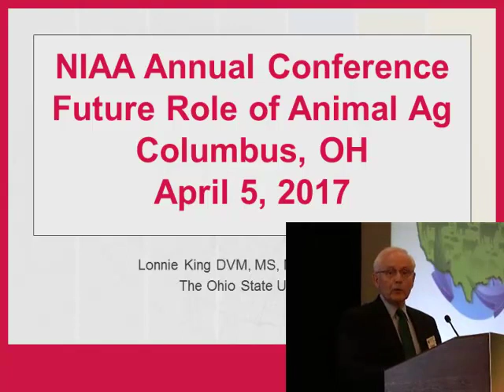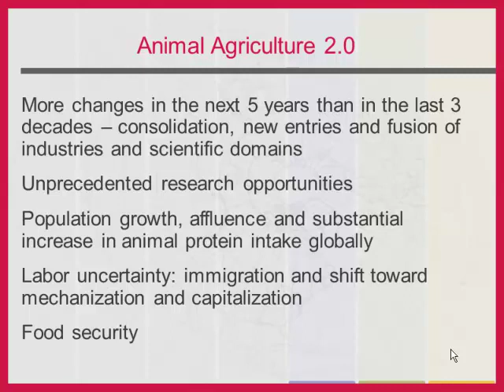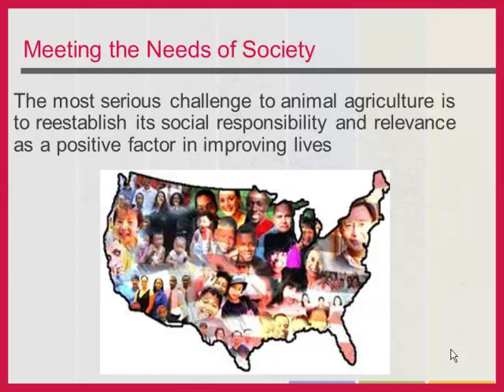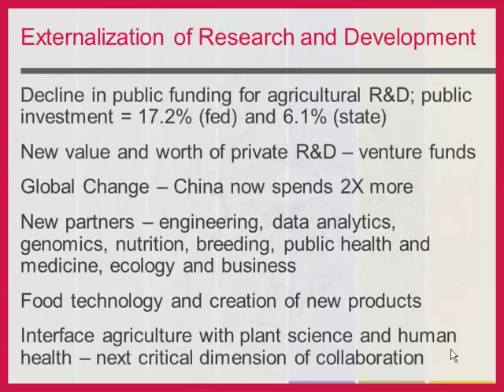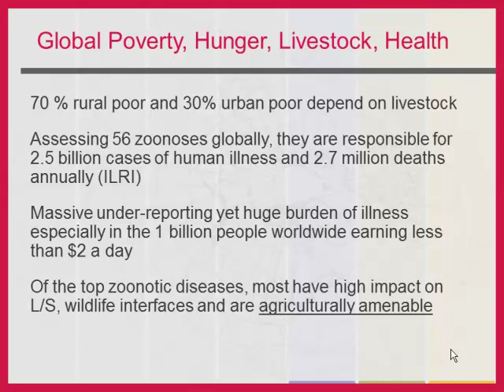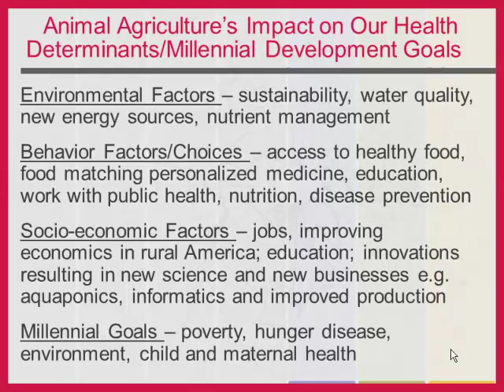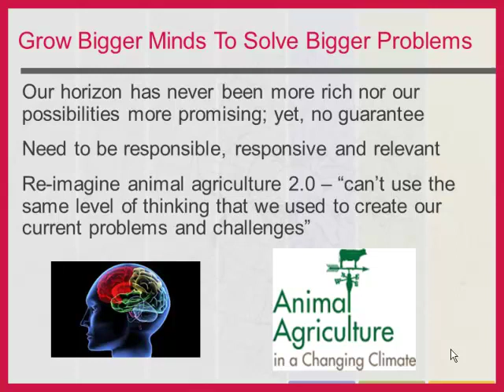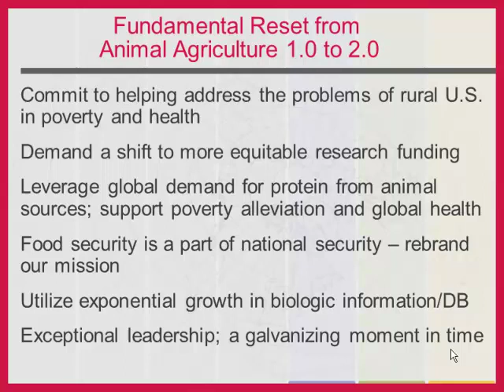Dr. Lonnie King - Future of Animal Agriculture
Future of Animal Agriculture - Dr. Lonnie King, Acting Dean, College of Food, Agriculture and Environmental Sciences, The Ohio State University, from the 2017 NIAA Annual Conference, U.S. Animal Agriculture's Future Role In World Food Production - Obstacles & Opportunities, April 4 - 6, Columbus, OH, USA.